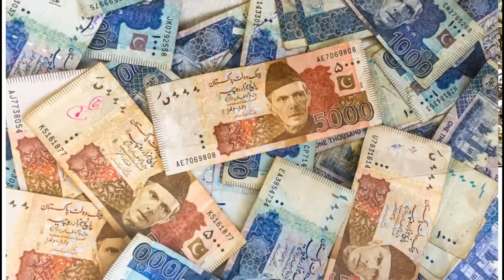Abdul Sattar Edhi ki zindgi ka nakami se kamyabi ka safar.غربت میں بھی فوجی پروٹوکول پاکے مرنے والا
Abdul Sattar Edhi ki zindgi ka nakami se kamyabi ka safar..
غربت میں بھی فوجی پروٹوکول پاکے مرنے والا انسان دکھی انسانیت کی بے لوث خدمت کرنے والا انسان
لاوارث میتوں کو سہارا دینے والا انسان
عبدالستار ایدھی صاحب
کی مکمل ہسٹری ناکامی سے کامیابی تک